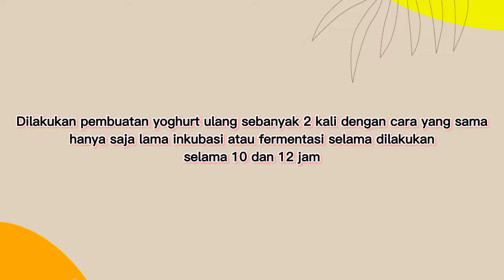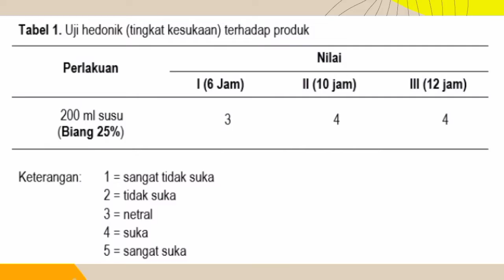Praktikum Pemanfaatan Bakteri Asam Laktat: Pembuatan Yoghurt (Pas 9) ITP FP USU (15/10/2021)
Grup II/Pasangan 9